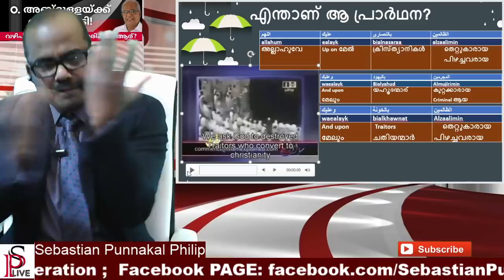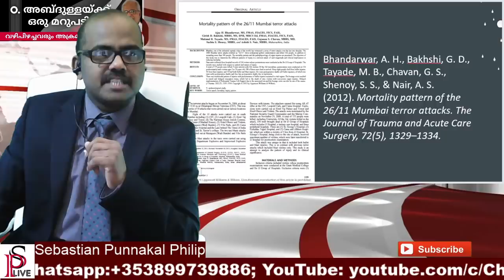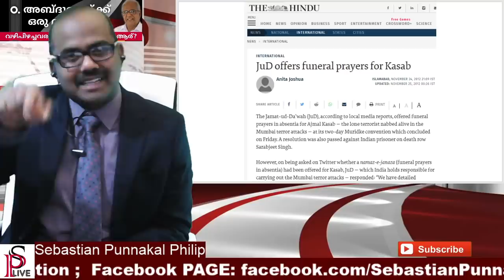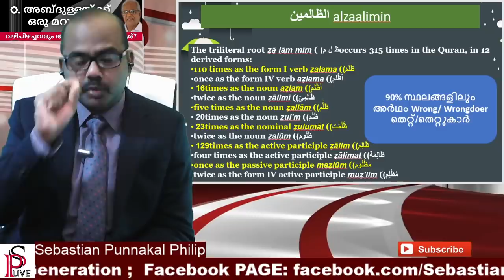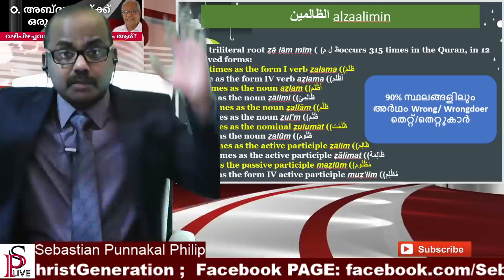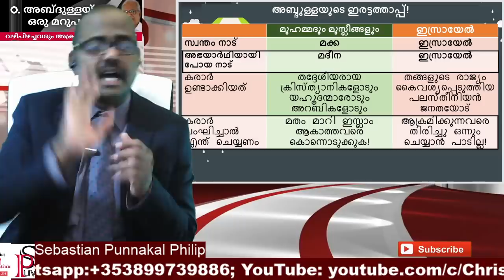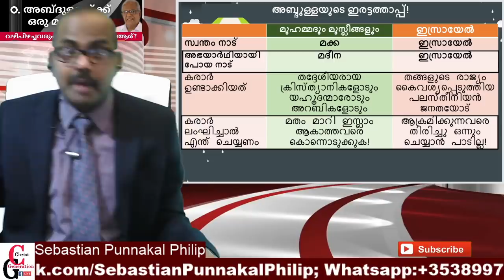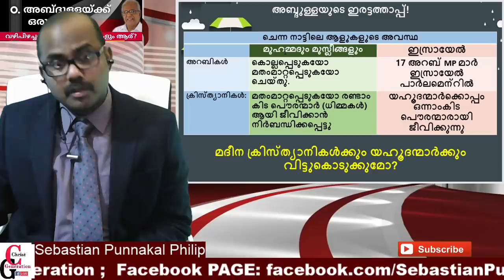O Abdulla യുടെ വിമര്ശനങ്ങള്ക്ക് ഒരു മറുപടി : ശാപപ്രാർത്തനയും അർഥങ്ങളും : സെബാസ്റ്റ്യൻ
സംശയങ്ങൾ മുൻവേദകരോട് ചോദിച്ചു മനസിലാകണം യെന്ന് അല്ലേ Sebastian Punnakkal ആരാണ് സത്യഏകദൈവം? യാഹ്‌വെയോ അല്ലാഹുവോ? ഖുറൈശികൾ ആരാധിച്ചിരുന്ന ദേവന്മാരിൽ ഒരാളായിരുന്ന അല്ലാഹു ആണോ സത്യഏകദൈവം അതോ മോശയടക്കമുള്ള പ്രവാചകന്മാർ ആരാധിച്ചിരുന്ന ഏകദൈവമായ യാഹ്‌വെയോ?? പ്രവാചകന്മാർ ആരാധിച്ച ഏകദൈവമായ യഹ്‌വെയെ ഉപേക്ഷിച്ചിട്ട് ബഹുദൈവമതത്തിലെ ഏതെങ്കിലും ദൈവത്തെ ഏകദൈവം എന്ന് വിളിച്ചാൽ ആ ബഹുദൈവമതത്തിലെ ദേവൻ ഏകാദൈവമായി മാറുമോ?